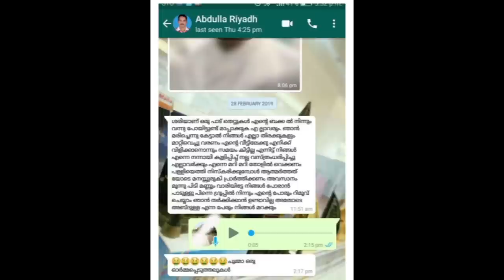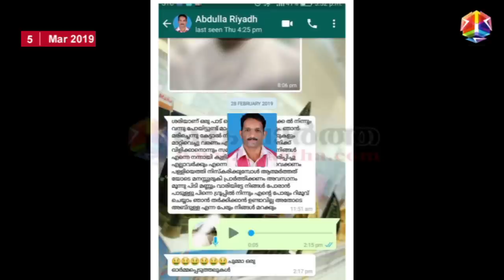വാട്സ്ആപ്പ് സന്ദേശം കൈമാറിയതിന് ശേഷം മരണം; അറംപറ്റിയ കുറിപ്പ് വൈറലായി